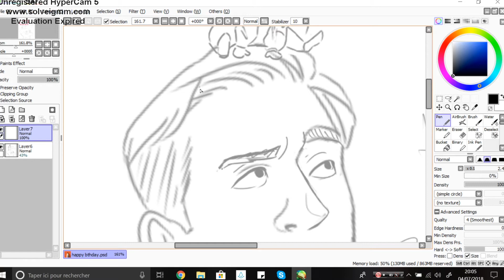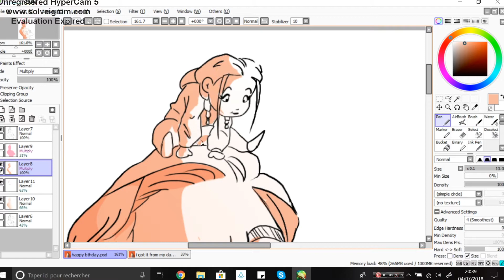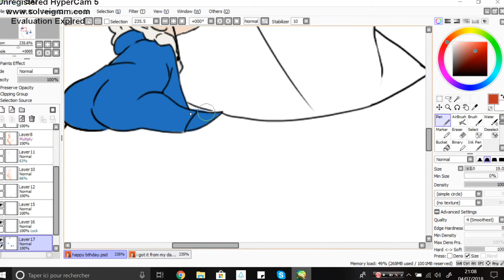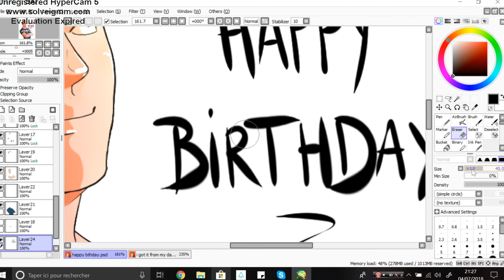America fuck yeah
Happy 4th July, happy birthday America happy birthday Cap, happy birthday to Mathsefaitdesfilms's channel omg. So many birthday lol